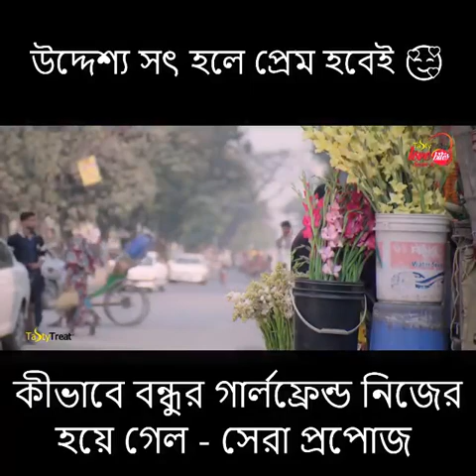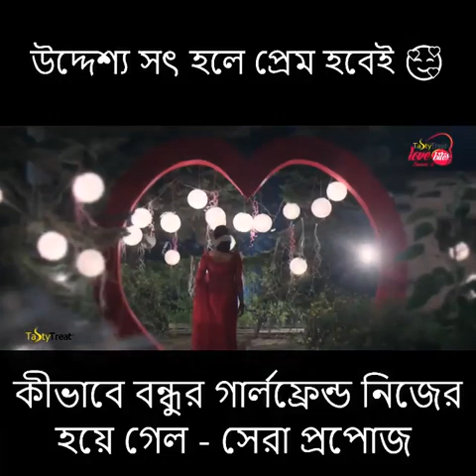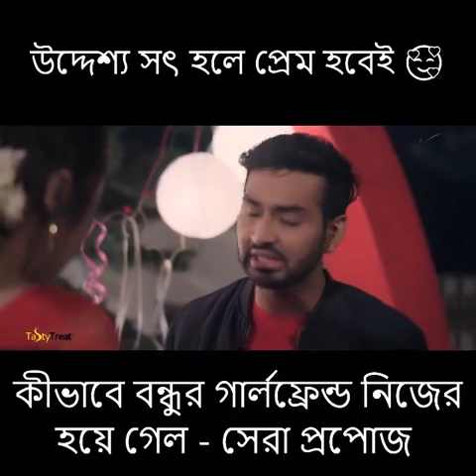14 February 2021